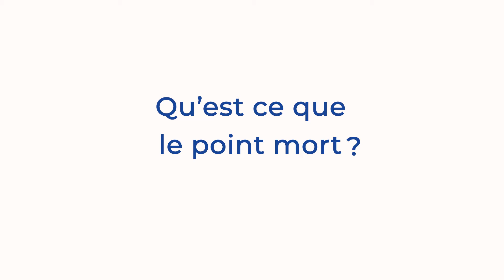le point mort: un indicateur comptable qu'il faut suivre ❗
Il s'agit dans cette vidéo de
vous expliquer ce qu'on entend pas point mort, l'intérêt du point mort et enfin mieux vous expliquer la différence qui existe entre le point mort et le seuil de rentabilité.